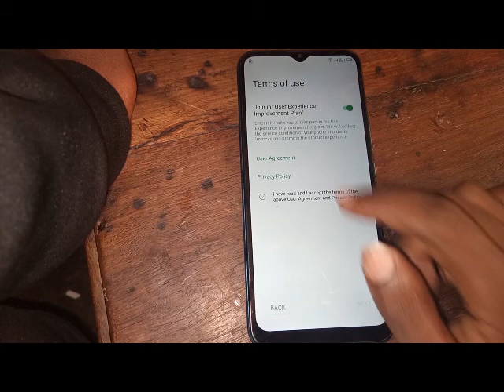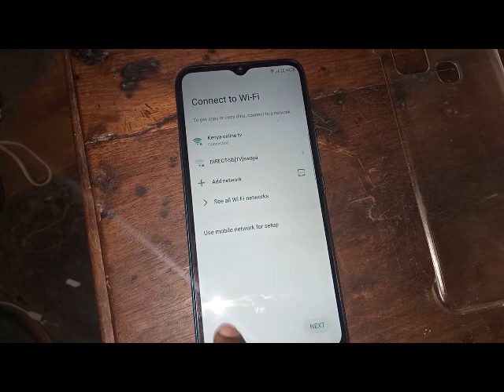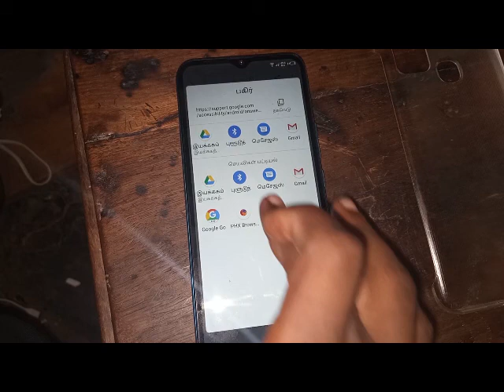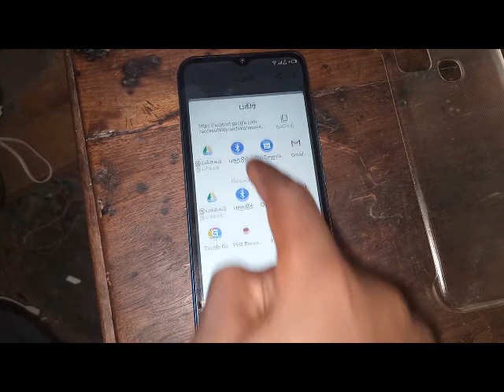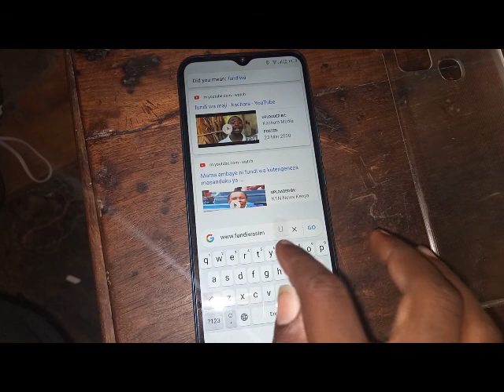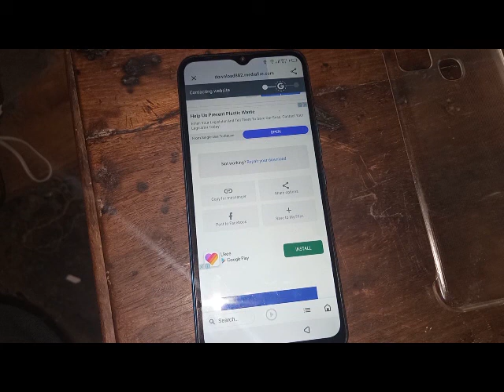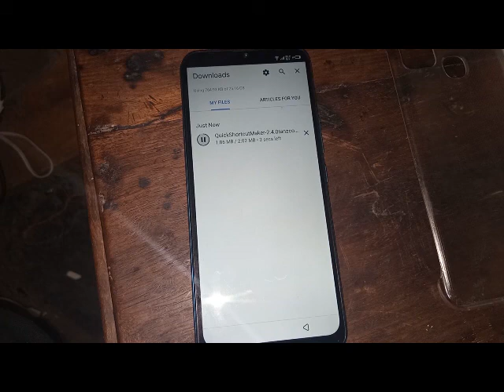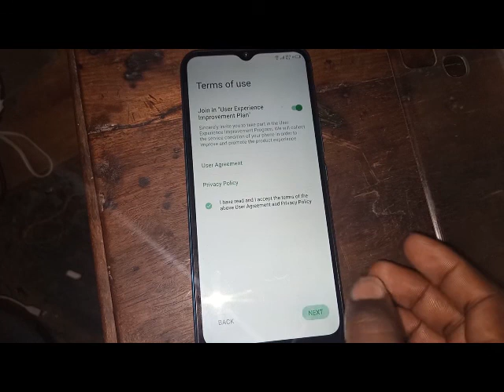Frp bypass infinix hot 9/s5